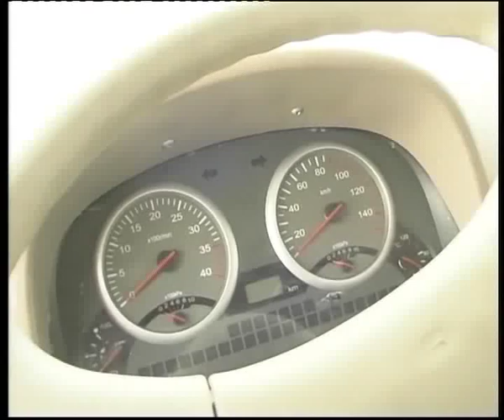Dongfeng Motor Company Limited aka Nissan Atlas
Алексей Челейкин - тест Dongfeng Motor Company Limited aka Nissan Atlas, Alexey Cheleykin - test Dongfeng Motor Company Limited aka Nissan Atlas